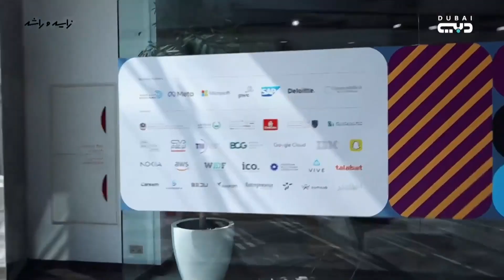الابتكار في الذكاء الاصطناعي.. يؤثر على تشكيل مستقبل البشرية ويفتح آفاق جديدة في مختلف مجالات الحياة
دبي هذا الصباح | ضيف استوديو – محمد النقيب - مدير إقليمي الحلول الرقمية للشرق الأوسط تركيا و أفريقيا في مجموعة روكويل للتشغيل الآلي.